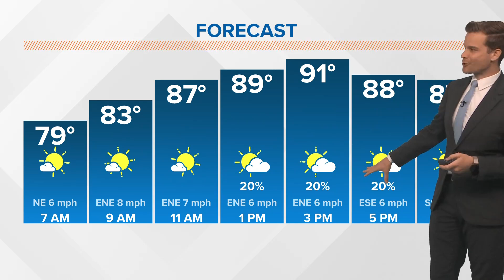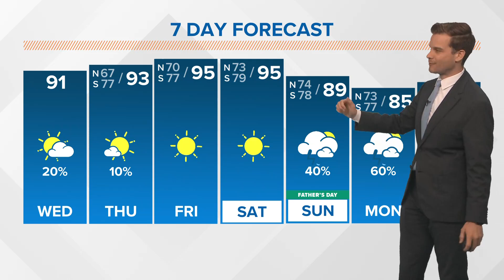Gulf coast tropical development possible next week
Invest 90 continues to track into Florida bringing with it heavy rain to south/central Florida. It will move into the Atlantic Ocean in the next couple of days where it has a low chance of becoming a tropical depression. It will stay in the Atlantic Ocean through early next week and is not a threat to the East Coast.

The upper high near SE LA and S MS is gradually shifting east this weekend. That will allow another area of tropical moisture to enter the Gulf of Mexico from the Caribbean Sea this weekend. Eventually, this tropical moisture will approach Texas and Louisiana by late Sunday, lasting into early next week. It does appear the upper high pressure will begin to shift west Monday/Tuesday pushing the majority of the deep tropical moisture towards Texas and Mexico. That means we still likely see scattered storms locally but perhaps miss the worst of the heavy rain. There is still uncertainty in the forecast, so check back for updates.